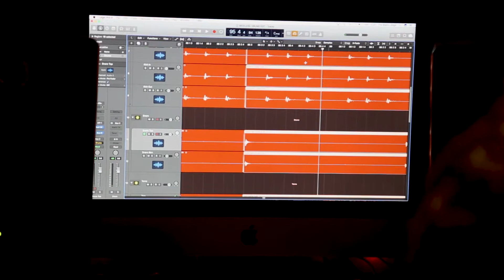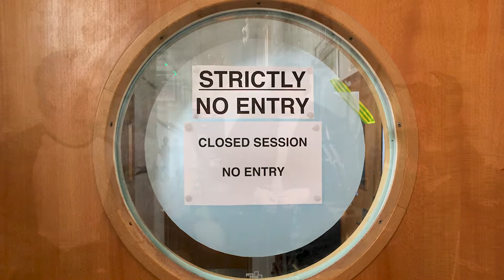Reckless Intentions Band Interview P3: Songwriting & Memories